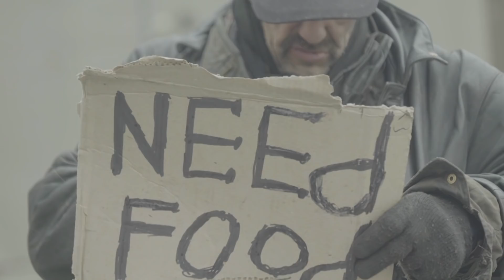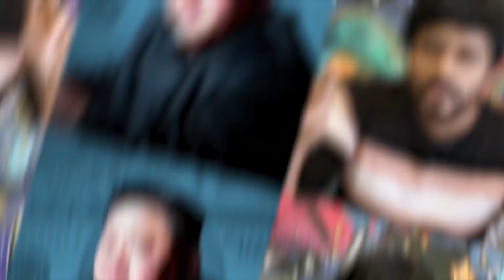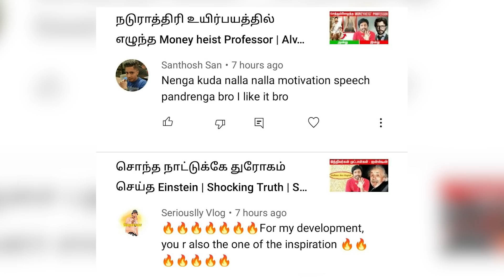வீட்ல வளர்க்கும் Dogஐ cook பண்ணி சாப்பிடணுமா ? | Kim Jong Un Current rules | Sha boo three | Rj sha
Kim Jong-Un North Korea President has made so many rules & Regulations for his people. His Cruel Behaviour as crossed an extent that they will be punished if they don't eat dog's Flesh and some Interesting Facts about his shared in today's episode of Sha Boo Three by ou RJ Sha. Do watch and share your comments.